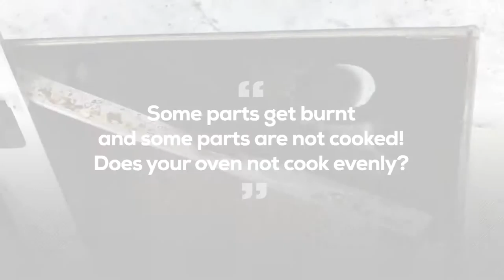PRAIM commercial kitchen equipments manufacturer In S.Korea